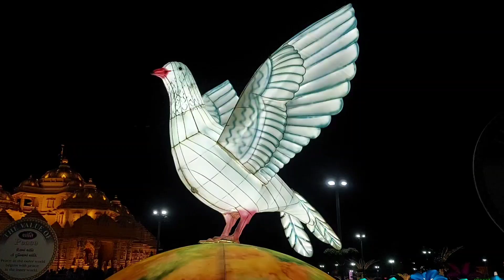Pramukh Swami Maharaj Shatabdi Mahotsav Ahmedabad @BAPS |PSM 100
Pramukh Swami Maharaj Shatabdi Mahotsav Ahmedabad Live @BAPS